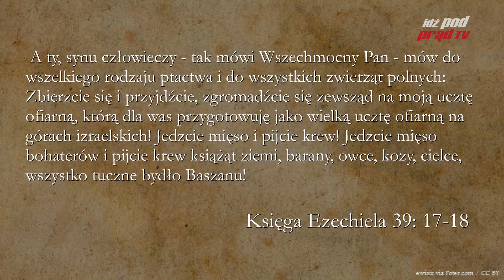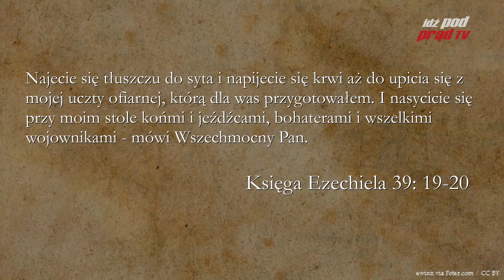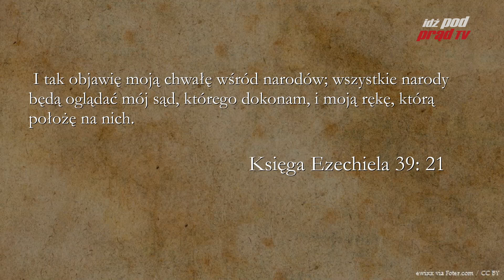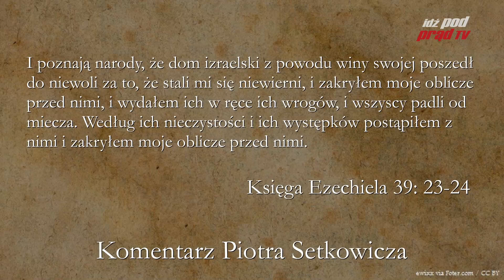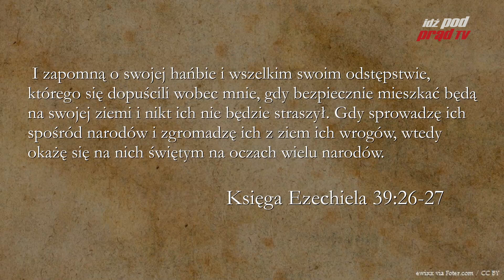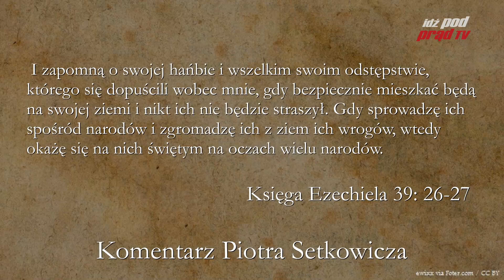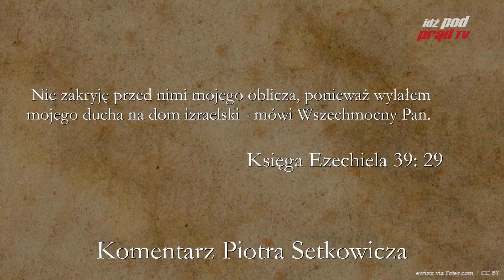BIBLIA NA CO DZIEŃ: Księga Ezechiela #39 cz. 2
Codzienny komentarz Piotra Setkowicza do księgi Ezechiela, rozdziału trzydziestego dziewiątego, części drugiej. Biblię czyta Maciej Stadnicki. Dołącz do studium Biblii na stronie Kościoła Nowego Przymierza w Lublinie:

ZOBACZ: idzpodprad.pl